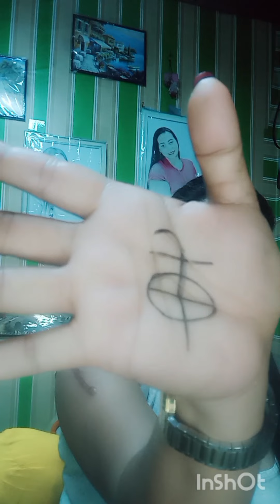PARAAN KONG IKAW AY MAHILIG TUMAYA SA MGA SUGAL